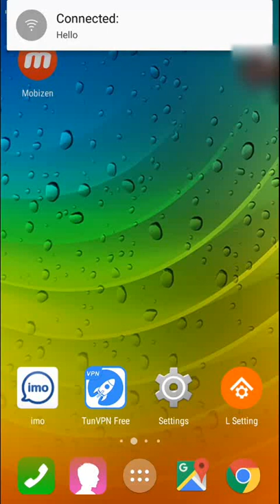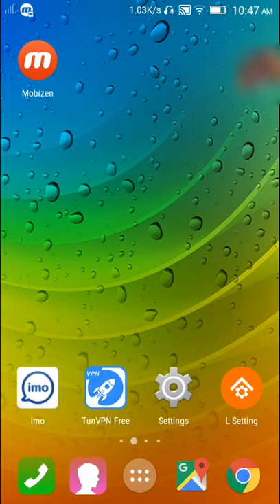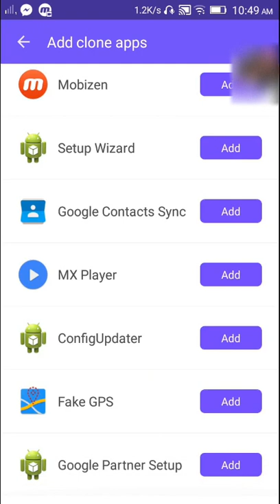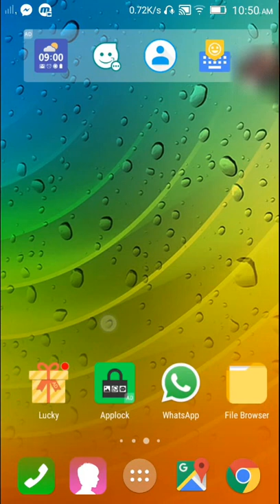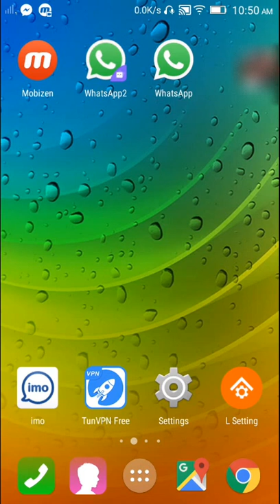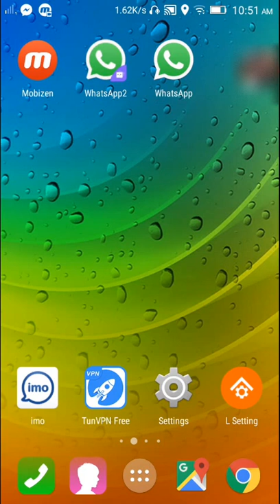How to make clone what's app IMO etc in hind/Urdu by Aftab Pardesi Urdu tech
This is a cool app it makes many clone app in your mobile

It's name is(mo chat clone app parallel space multi accounts

Instagram Aftab Pardesi official